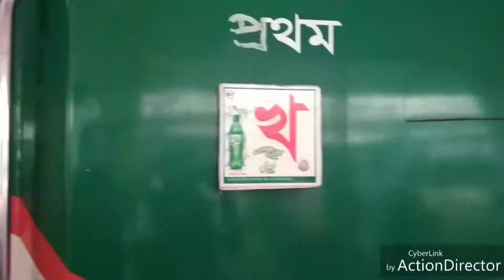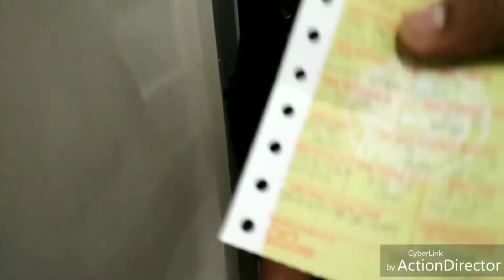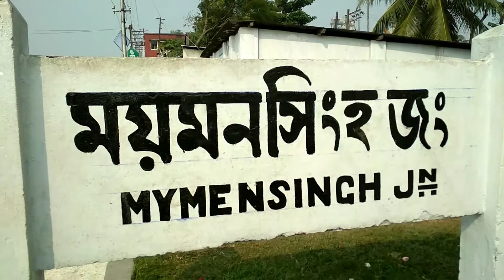My First Train Journey Vlog | Dr Apu Saha Vlogs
ট্রেনে ভ্রমণ | তিস্তা এক্সপ্রেস | ঢাকা টু ময়মনসিংহ | ময়মনসিংহ ডায়েরি পর্ব-১ | travel and story